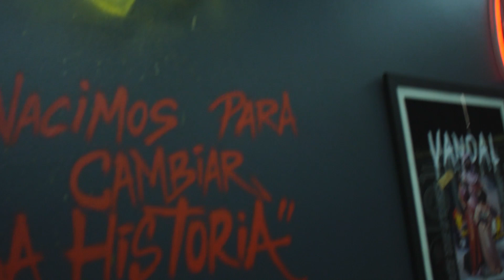10 años de Vandal Crew 💎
Hace una semana celebramos nuestros 10 años en la Vandal Shop del Centro de Lima 🎤🔥

🌐 Visita nuestra web y accede a los precios especiales por aniversario